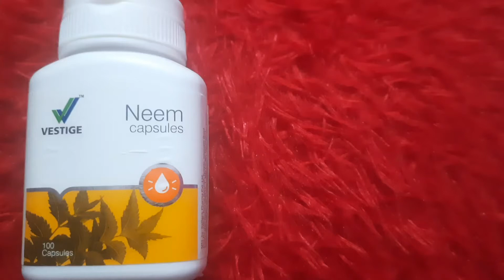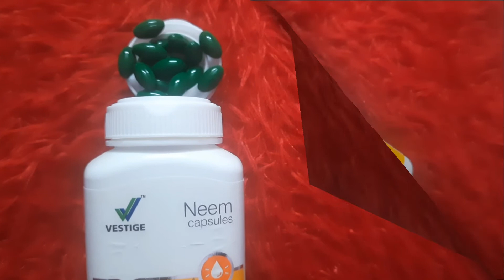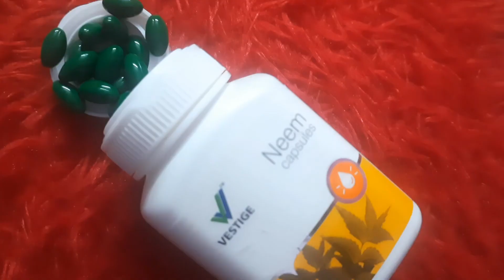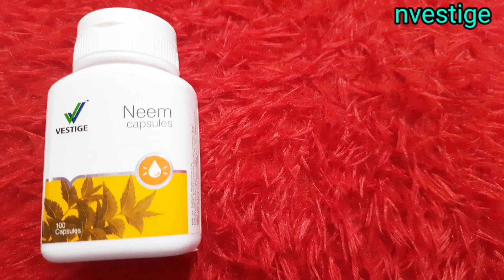Vestige Neem Capsules Benefits in Hindi || वेस्टिज नीम कैप्सूल के फायदे || Dosege in Hindi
hello friends Namrata 😊
 aap sabhi ka Swagat hai aapke nvestige channel per
 friends aaj ki video westige ke Neem capsule ke fayde aur benefit ki hai westige ki Neem capsule Ko Teri Apne diet mein aap Shamil Karenge to aapko bahut Sare benefit Milenge

 Neem Ka use Ayurved Mein Hamesha Se Hi Ek aushadhi ke roop Mein use karte Aaye Hain Kyunki Hamare health ke liye yah bahut hi fayde Mand Hota Hai

 Neem Hamare Skin Hair and body ki bahut sari problem ko theek karne mein Hamari bahut jyada madad karta hai

 to video ko Jarur dekhiae complete aur janiye ki kya kya aapko fayde milne wali  Hain vestige ke Neem capsule se